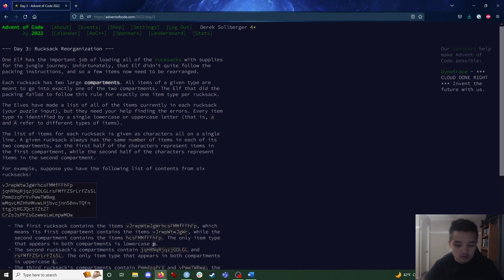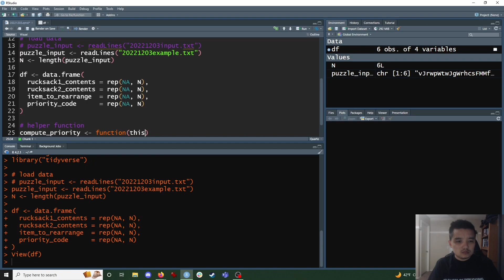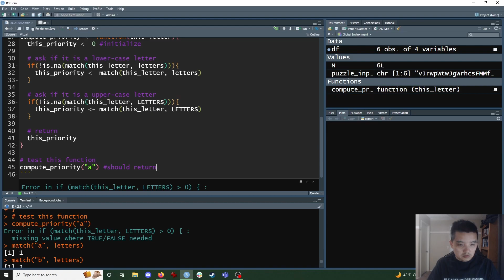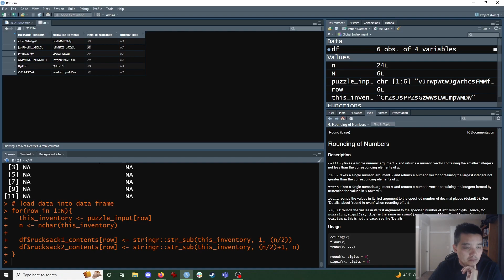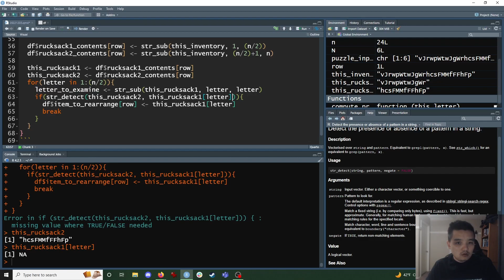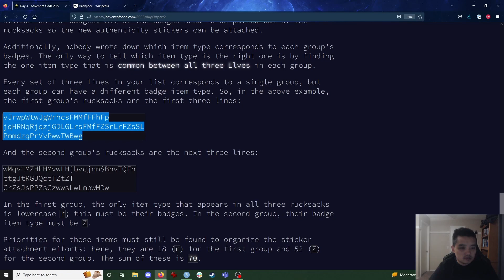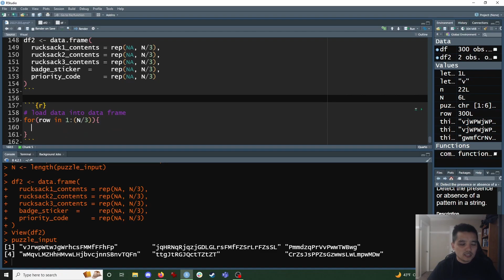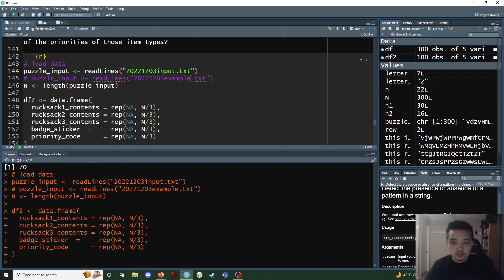Advent of Code Day 03 (in R, for novices)